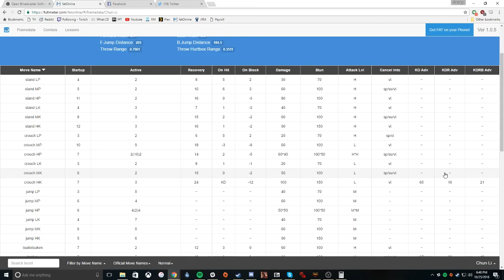kara cancel normals SFV